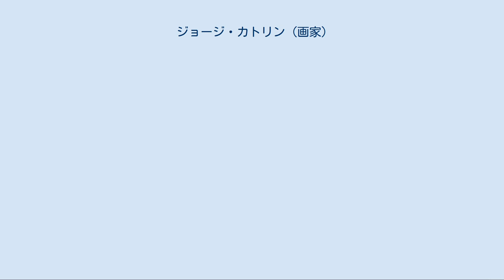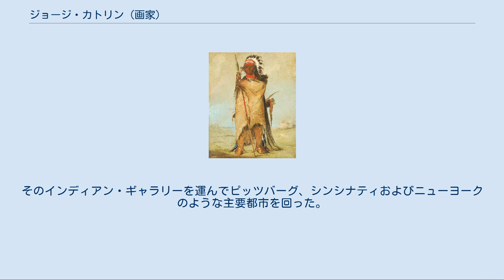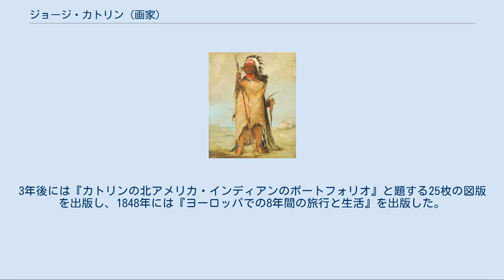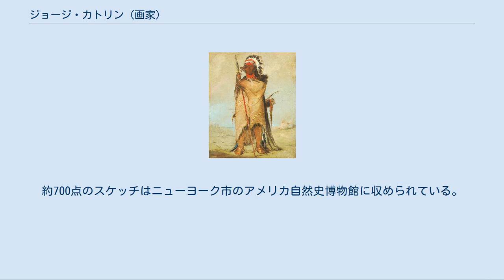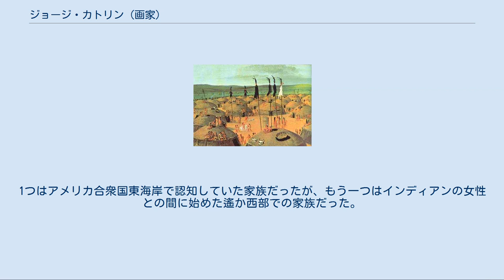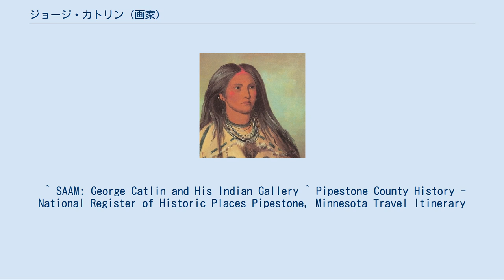ジョージ・カトリン (画家)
マンダン族の儀式、1835年頃 ホワイトクラウド、アイオワ族酋長 アーヨーネタクオアロン ジョージ・カトリン（英: George Catlin、1796年7月26日-1872年12月23日）は、アメリカ合衆国西部開拓時代の画家、著作家、旅行家であり、インディアンの肖像を好んで描いた。
 カトリンはペンシルベニア州ウィルクスバリで生まれた。
ペンシルベニアで育つ間に、狩猟、漁労およびインディアンの工芸品を探すことに多くの時間を使った。
インディアンに魅せられたことは母の影響であり、母は西部フロンティアの物語や、幼い少女時代にどのようにインディアンに捕まったかをカトリンに語った。
何年か後にフィラデルフィアから色鮮やかな衣装に身を包んだインディアン集団が現れ、カトリンに強い印象を残した。
カトリンは短期間弁護士をした後、インディアンの絵画集2冊を制作し、北、中央および南アメリカのインディアンの間を旅した時のことを記録した一連の本を出版した。
フィラデルフィアでインディアンの代表団を訪問したことで火が付いたアメリカの「消えゆく民族」に対する興味を主張し、アメリカの先住民の外観や慣習を記録することを始めた。
 カトリンは1830年にウィリアム・クラーク将軍がミシシッピ川上流のインディアン領地に外交的任務で訪れたのに同行した時からその旅を始めた。
1830年から1836年の間に5回旅行し、最終的に50の部族を訪れたが、その間の基地はセントルイスになった。
その2年後にはミズーリ川をユニオン砦まで3000 km 以上遡り、比較的にヨーロッパ文明にまだ触れていないインディアンの間で数週間を過ごした。
この時は、南部ではポーニー族、オマハ族、およびポンカ族、北部ではマンダン族、ヒダーツァ族、シャイアン族、クロウ族、アシニボイン族およびブラックフット族など18部族を訪れた。
そこはフロンティアの先端であり、カトリンの生涯の中でも最も生き生きとした洞察力のある肖像画を描いた。
後にアーカンザス川、レッド川およびミシシッピ川に沿った旅やフロリダ州と五大湖地方を訪れた結果、500以上の絵画を制作し、またかなりの工芸品を収集した。
 カトリンが1838年に東部に戻ったとき、これらの絵画や数多い工芸品をインディアン・ギャラリーとして集め、大衆への講義を始めたが、それがインディアンの間で過ごした時間の記憶を引き出すことになった。
そのインディアン・ギャラリーを運んでピッツバーグ、シンシナティおよびニューヨークのような主要都市を回った。
その絵画を左右上下に並べ、いわゆる「サロンスタイル」にしたことで大きな効果があった。
観衆はカトリンのカタログに挙げられているフレームの番号でそれぞれの絵画を確認できた。
その後間もなくその収集品をアメリカ合衆国政府に売るための生涯にわたる努力を始めた。
移動するインディアン・ギャラリーは財政的に健全にしておくために必要な資金を集められなかったし、連邦議会はその作品を買い上げて欲しいという請願を当初拒んだので、1839年には収集品を持って大西洋を渡り、ヨーロッパの首都を回った。
 興行師で起業家のカトリンは当初、ロンドン、ブリュッセルおよびパリの観客をそのインディアン・ギャラリーに惹き付けた。
フランスの批評家で詩人のシャルル・ボードレールはカトリンの絵画について「カトリン氏は巧みな方法でこれら素晴らしい仲間の誇り、自由な性格および気高い表情を捉えた」と述べた。
 カトリンの夢はその生涯の作品が無傷で保存されるように、そのインディアン・ギャラリーをアメリカ合衆国政府に売ることだった。
ワシントンD.C.の様々な役人を説得しようという試みを続けたが失敗した。
1852年には個人的負債のためにこのとき607点あった絵画を含むインディアン・ギャラリーを売り払うしかなかった。
工業資本家のジョセフ・ハリソンが絵画と工芸品を手に入れ、安全な所としてフィラデルフィアの工場に保管した。
カトリンは生涯の残る20年間、その収集品を再生しようと努めた。
この2回目の絵画の集積は、彼が1830年代から書いた作品の線画に基づいていたために、「カートゥーン・コレクション」（下絵の集積）として知られている。
 1841年、カトリンは『北アメリカ・インディアンの作法、慣習および状態』と題する本を、2巻で約300の版画を入れて刊...